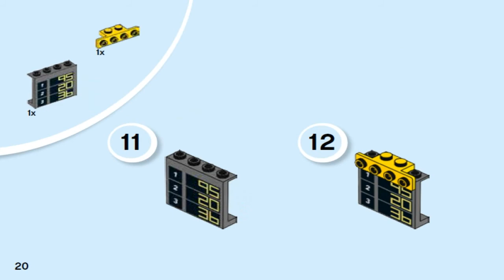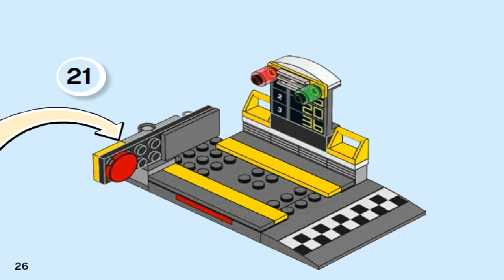Лего Джуниорс Тачки 2017 Устройство для запуска Молнии МакКуина 10730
LEGO Juniors LIGHTNING MCQUEEN SPEED LAUNCHER 10730